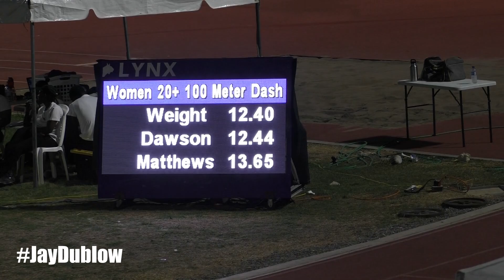Women 100m | All HEATS | Remona Burchell Fastest | Christania Williams | JAAA All Comers Meet 2022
Jamaica National Championship Meet
                       JAAA ALL-COMERS MEET - 6/11/2022
                               NATIONAL STADIUM

Event 1  Women 20+ 100 Meter Dash
    Name                     Age Team                    Finals  Wind H# Points
Finals
  1 Burchell, Remona          31 SprinTec                 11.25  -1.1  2
  2 Forbes, Shashalee         26 SprinTec                 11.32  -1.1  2
  3 Hall, Brandy              20 Edwin Allen              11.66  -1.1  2
  4 Williams, Jodean          29 Racers Track Club        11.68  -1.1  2
  5 Williams, Christania      28 Unattached               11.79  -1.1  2
  6 Moodie, Mickaell          21 G.C Foster College       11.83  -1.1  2
  7 Wright, Rohanna           20 Camperdown H             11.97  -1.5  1
  8 Harrriott, Michae         22 G.C Foster College       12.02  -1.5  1
  9 Clarke, Breanna           20 Unattached               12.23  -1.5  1
 10 Smith, Leyonie            21 Vision                   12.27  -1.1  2
 11 Dallas, Kedisha           27 Unattached               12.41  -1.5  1
 12 Dawson, Shanniel          20 Unattached               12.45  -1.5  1
 13 Matthews, Trishauna       24 Mvp Track &              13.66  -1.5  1